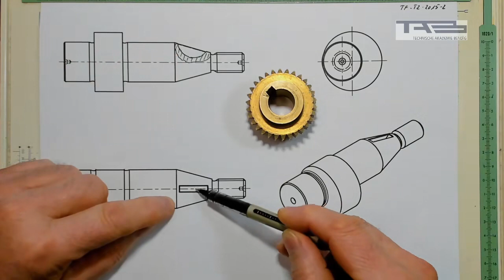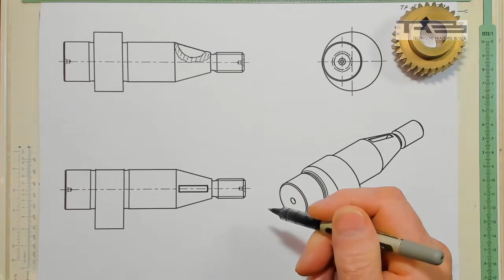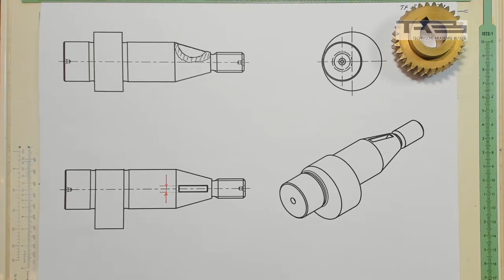Technische Fachwirte Teil II Tech Kommunikation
wir erstellen für den technischen Fachwirt Teil 2 Lehrvideos für die Prüfungsvorbereitung
-NTG
-Technische Kommunikation,
-Werkstoffkunde,
-Fertigungstechnik.
Anfragenbitte per Mail direkt an uns